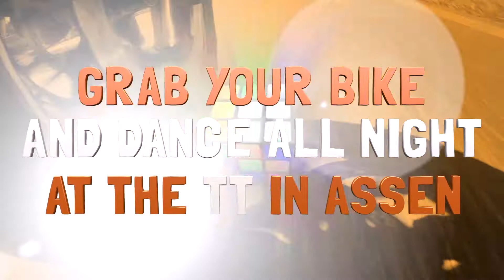Ben Liebrand at TT Assen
June 28, Actifood Stage Assen
Set time starts at midnight.